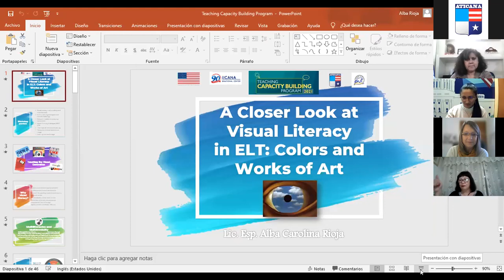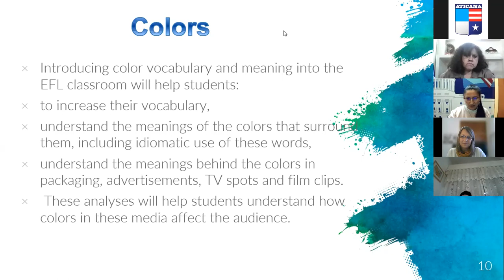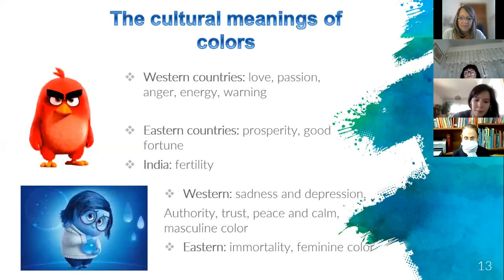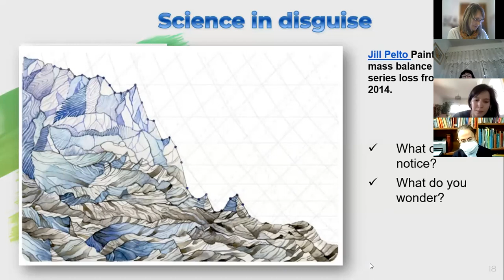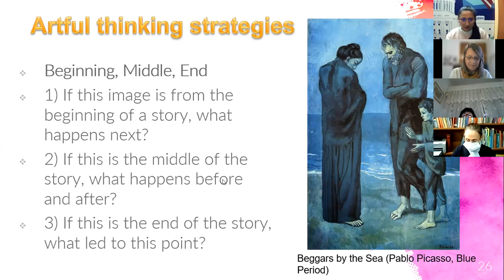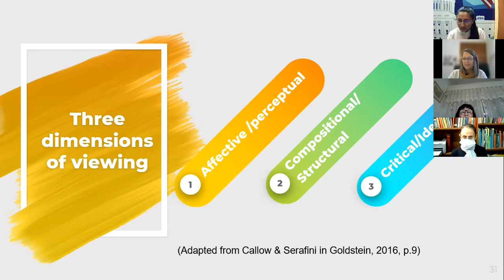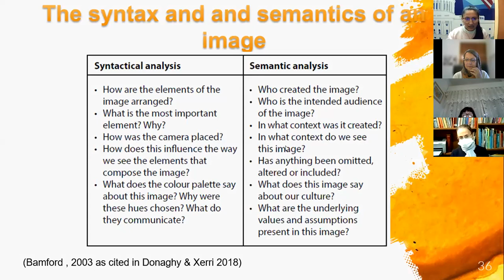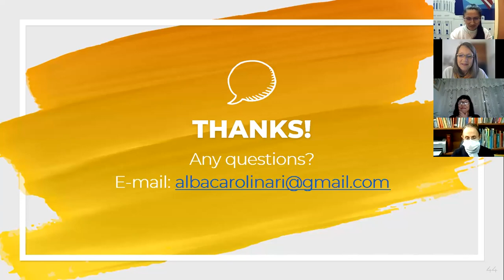A closer look at visual literacy in ELT: colors and works of art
Our English lessons are usually multimodal experiences since we communicate through different modes: the linguistic, the visual, the aural, the spatial and gestural modes. In this workshop we will explore the inclusion of colors and works of art from the perspective of visual literacy to promote language development as well as critical thinking skills. Resources and practical activities will be shared and tried.